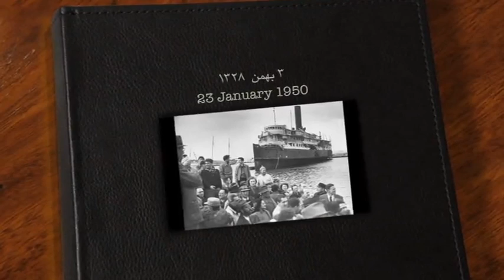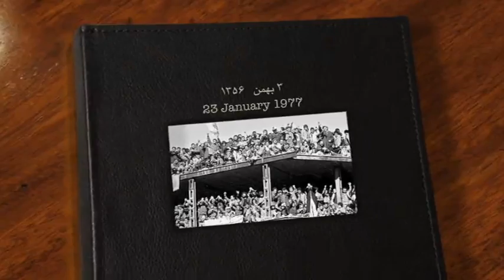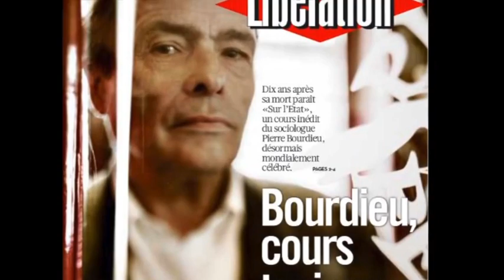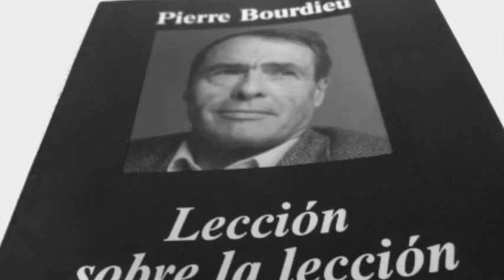تلویزیون ایران فردا - تقویم تاریخ جمعه 3 بهمن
تقویم تاریخ را ورق بزنید تا از آنچه سالیان پیش در روز 3 بهمن ماه به وقوع پیوست مطلع شوید. با ما همراه باشید.